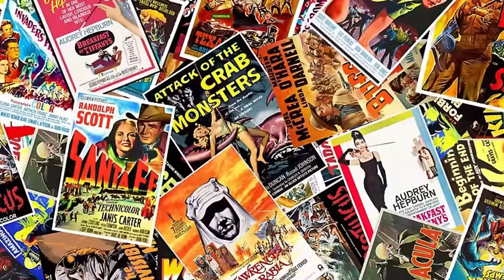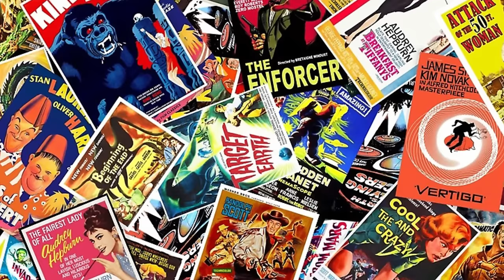The CONTROVERSY that surrounded "THE OMEGA MAN" and why SHE SAID IT REALLY DID FEEL STRANGE!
A look at the 1971 film "THE OMEGA MAN" and why some of it's scenes were considered so shocking and the actress involved said felt so strange!